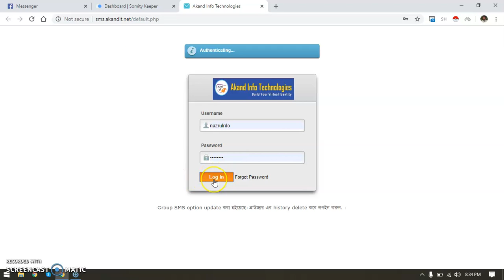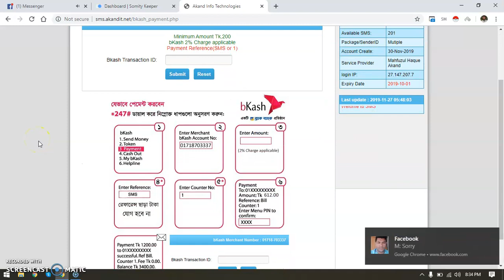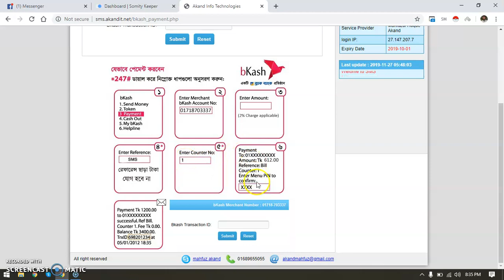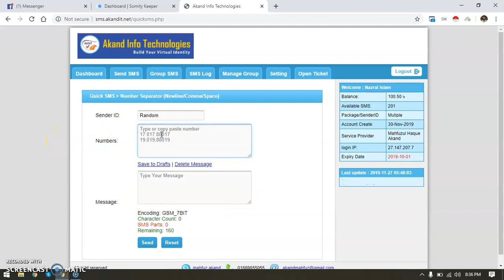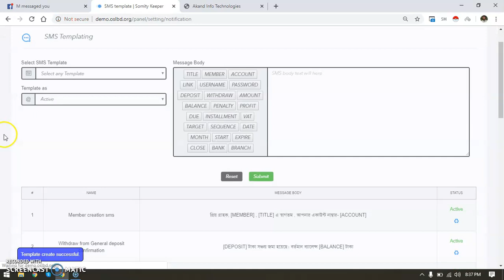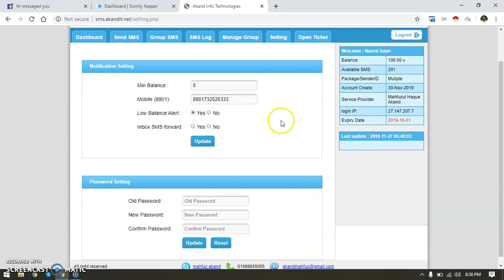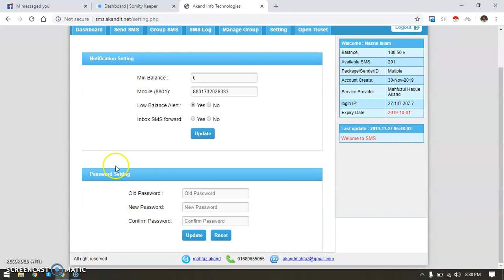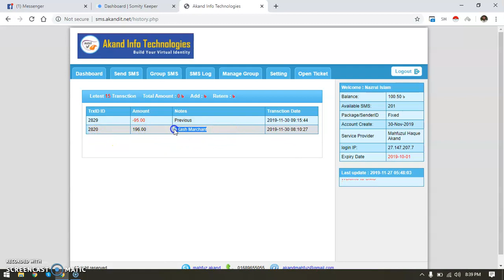SMS System Setup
কিভাবে মেসেজ প্যানেল সেটাপ করবেন